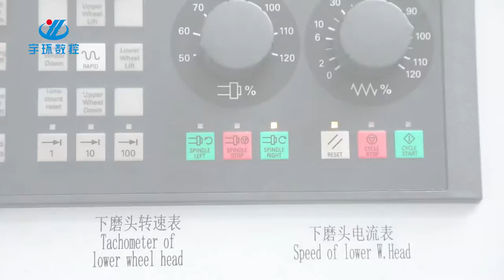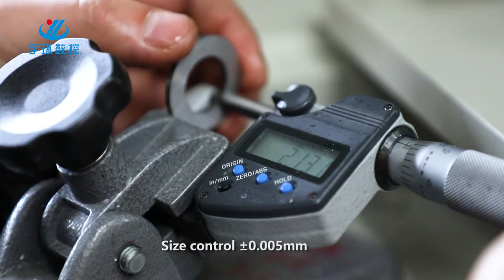Double Disc Surface Grinder